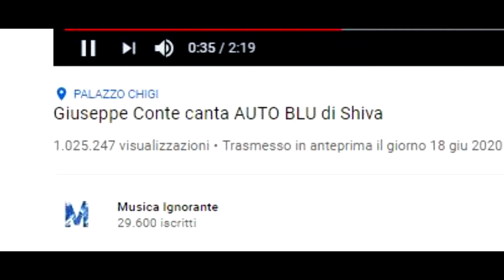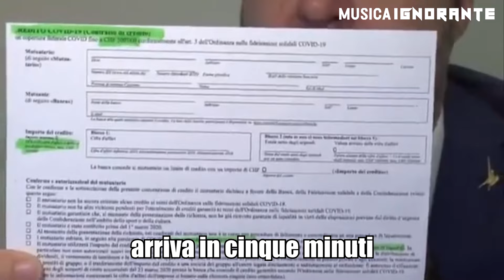Matteo Salvini canta AUTO BLU di Shiva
MatteoSalvini canta AutoBlu di Shiva @SHIVA feat Eiffel 65 Prod. Adam11

Non dimenticare di lasciare LIKE 👍 COMMENTARE 💭 e ISCRIVERTI 🔔 per supportare il canale!

Auto blu è l’ultimo singolo di Shiva, trapper che in tanti hanno conosciuto per i successi di Calmo assieme a tha Supreme e prima ancora di Soldi in Nero feat. Sfera Ebbasta e del Routine Ep. Il trapper ha riletto Blue (Da Ba Dee) classico dance degli Eiffel65 che hanno approvato questa cover che la stravolge (quasi) completamente. (Fonte: Fanpage)

Testo / Lyrics:
Auto blu, corro con il mio fra'
L'hai messa lì, o messa là, non tornare in città
Brum brum, quello Zip sembra un Supermotard
M I, c'è il mio fra', arriva in 5 minuti
Il suo booty parla, è slang slang, non sarà per sempre
Danza danza sui miei Balmain, sa che vengo dal niente
Jessie, Jessie attenta a quelli, non parlo con la gente
Che qua chi tradisce osa, cosa fa per questo cash
Na na ni na na na na.

Gli altri sembrano cambiati
Io la passo ancora al fre'
Non so se è un gioco di sguardi
Tra i contanti o tra me e te
Forse vuoi un anello al dito
Ma in 'sti vicoli non c'è
La mia via che si dimentica
Di un gesto troppo in fretta
Non torno a casa,
Faccio sul serio
Devo cambiare la rabbia in euro
Quando mi dici, sembri un ragazzino
Un bro fa su, un altro fa ra ta ta
Ecco perché non sei nel mio radar
La Punto in quartiere fa zig zag

Parodia prodotta da Musica Ignorante.
Base: Prodotta da @Termeyy
Sigla: DJ Matrix - Musica Igniorante
Ci teniamo a specificare che questo contenuto è satirico e NON vuole diffamare cose o persone.